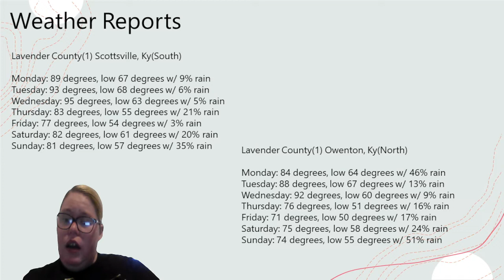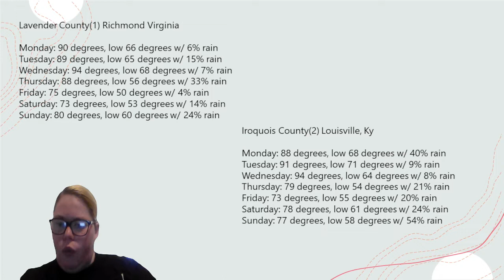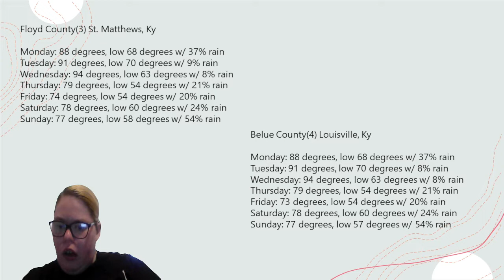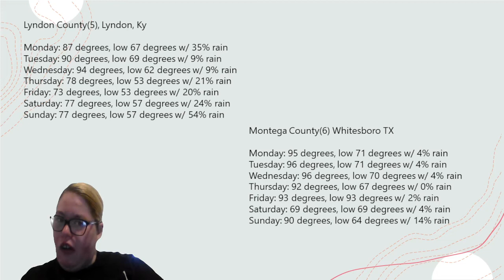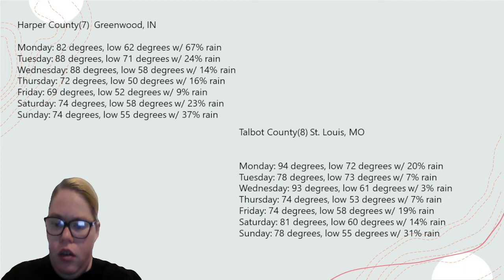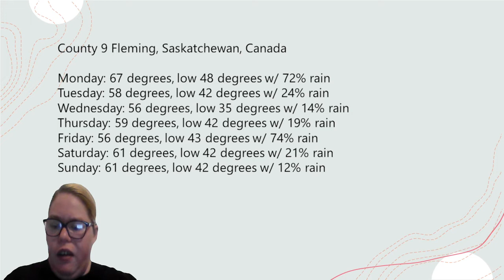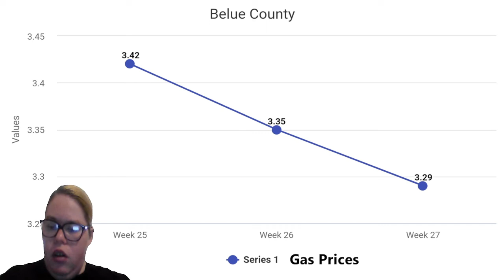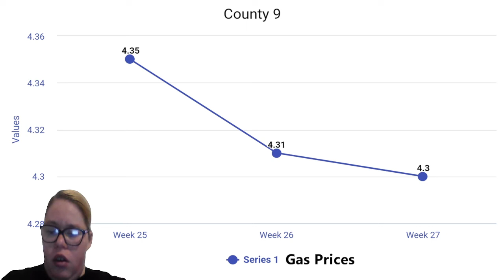Nyx News Update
We'll be looking forward to hearing from you all.